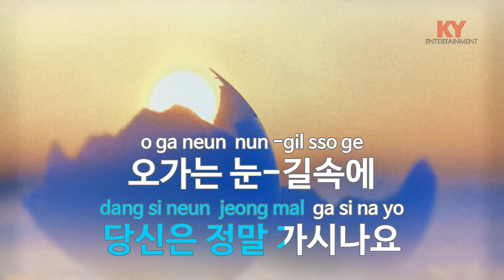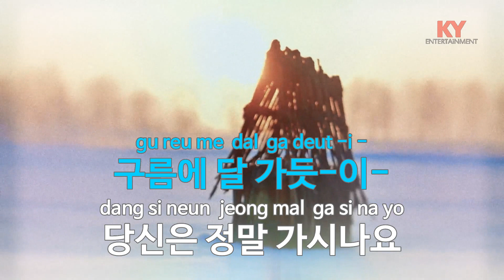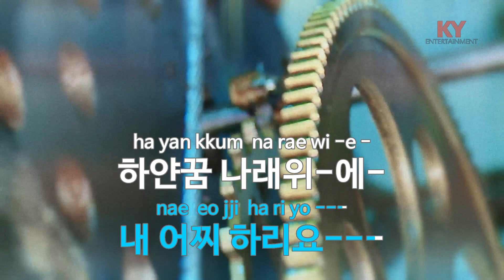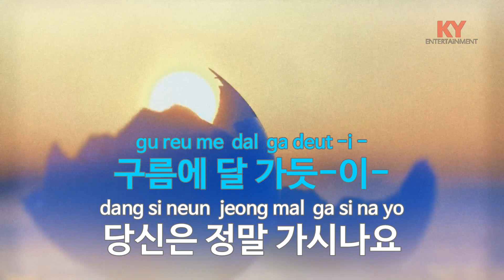[KY ENTERTAINMENT] 정말 가시나요 - 박우철 (KY.1249) / KY Karaoke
★ 곡 정보 ★
번호 : 1249
제목 : 정말 가시나요
가수 : 박우철
작사 : 장욱조
작곡 : 장욱조

Copyrightⓒkeumyoung